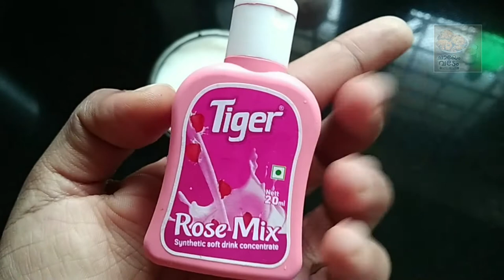റോസാ പൂവിന്റെ മണമുള്ള മിൽക്ക് ഷേക്ക് ഉണ്ടാക്കിയാലോ